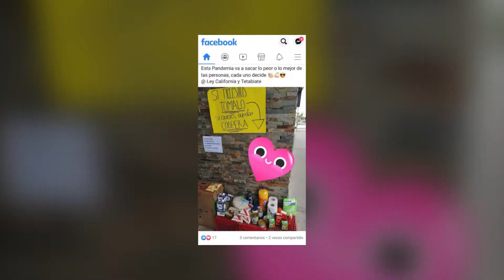En la adversidad los cajemenses realizan buenas acciones